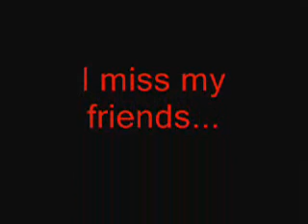DEATH TO PIZZA HUT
I'm ready for college life again...